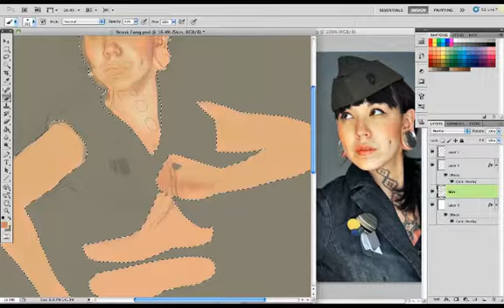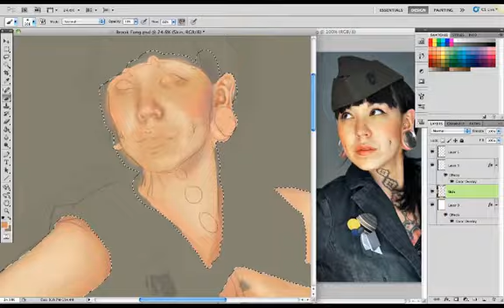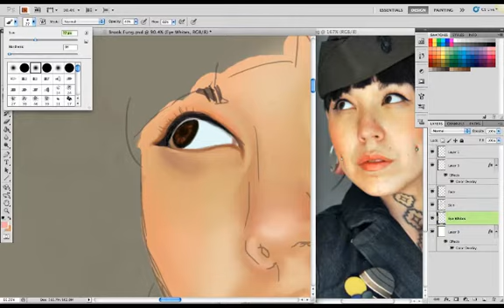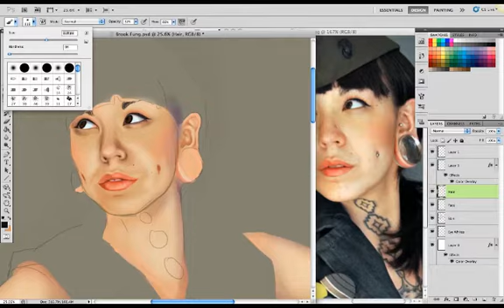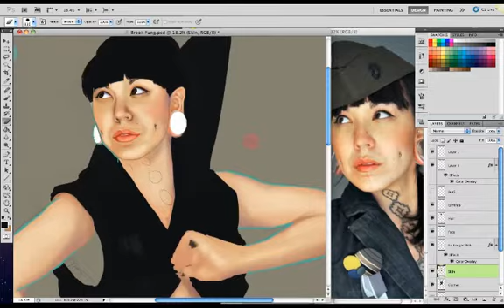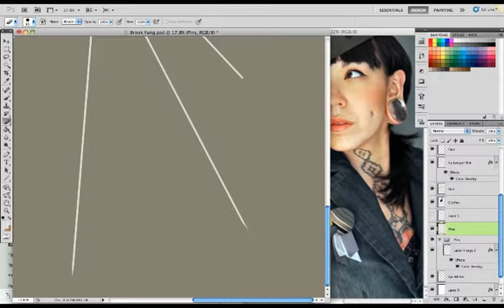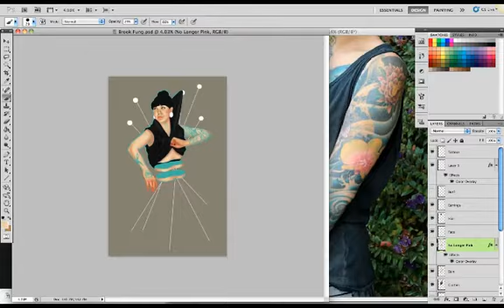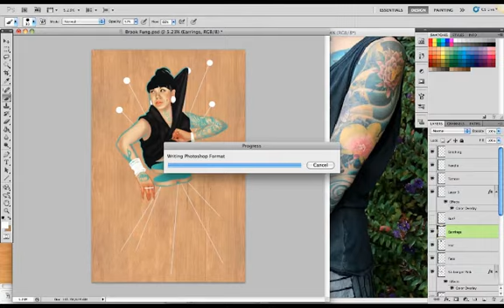Speed Painting of Brook Fung by Jennalee Auclair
This is my first speed painting. It is of the beautiful and talented Brook Fung, owner of Peeko Apparel, and drawn by me.

To see the amazing stuff Brook creates go to her

Neon Indian - Polish Girl
Purity Ring - Fireshrine